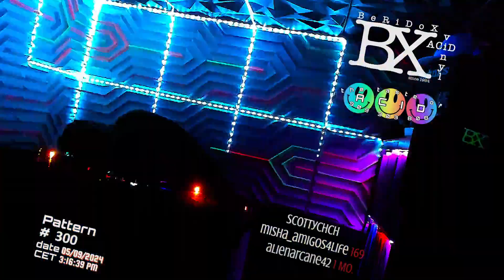| THE TASTE OF ACID techno 2024 | vinyl mix set | PATTERN 300